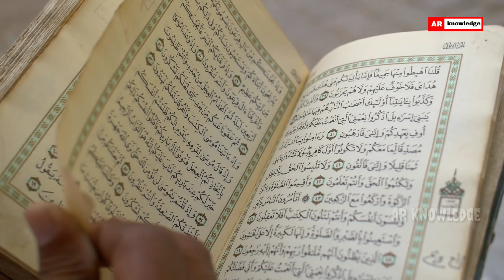सूरह रहमान की वह आयत जिसे देख कर आज साइंस भी हैरान है |Quran and modern science